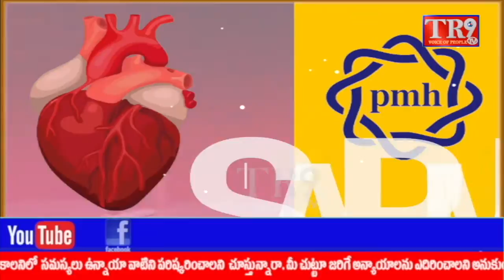రాశిఫలలు:15-08-2021 నుండి 21-08-2021 వరకు మీన రాశి వారి ఫలితాలు||TR9 TV